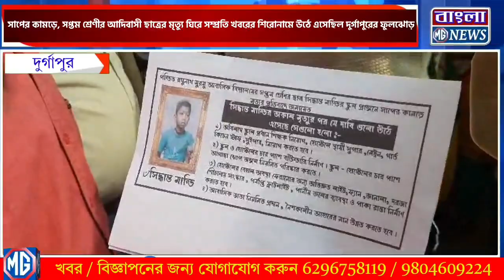সাপের কামড়ে, সপ্তম শ্রেণীর আদিবাসী ছাত্রের মৃ*ত্যু ঘিরে উত্তাল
সাপের কামড়ে, সপ্তম শ্রেণীর আদিবাসী ছাত্রের মৃত্যু ঘিরে সম্প্রতি খবরের শিরোনামে উঠে এসেছিল দুর্গাপুরের ফুলঝোড়